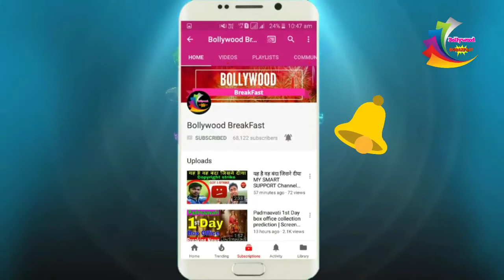मौनी राय संग अक्षय कुमार ने किया गोल्ड का प्रमोशन | Akshay Kumar with Moni Roy promotion of gold